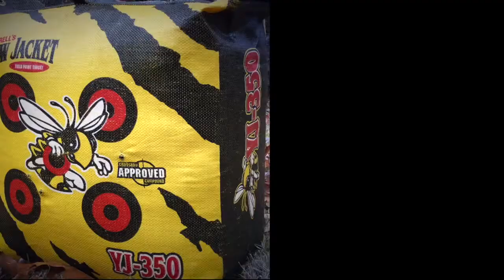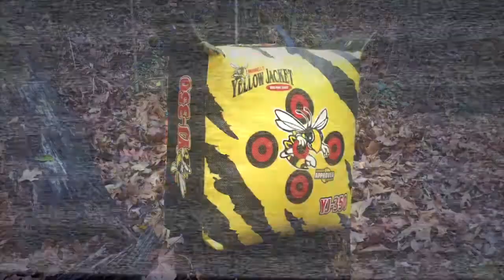YJ 350 Yellow Jacket Archery Bag Target by Morrell